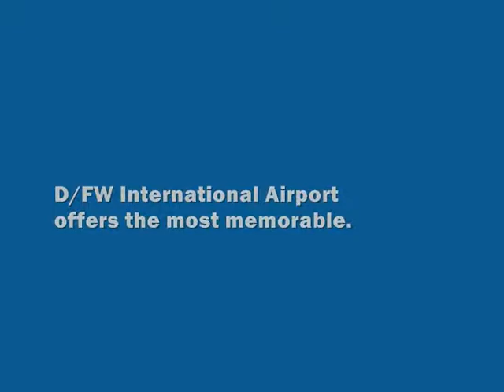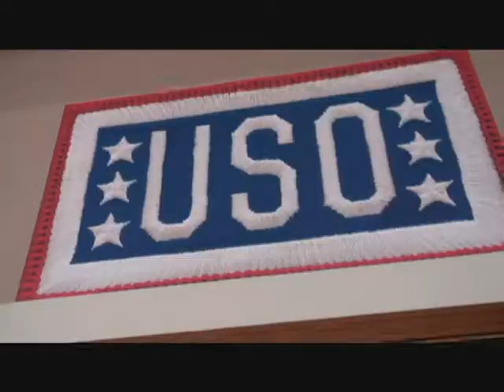The Helpless Housewife | Support the troops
The Helpless Housewife, aka neighborsgo editor Ruth Haesemeyer, wants to do her part for the troops. The Dallas-Fort Worth USO steps in to inform her of its program for service personnel in transit at Dallas-Fort Worth International Airport.